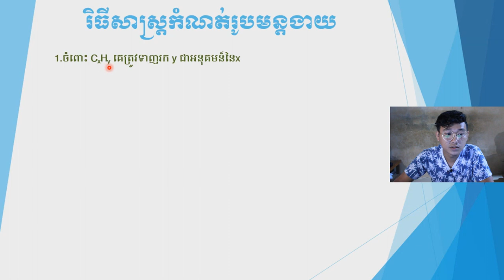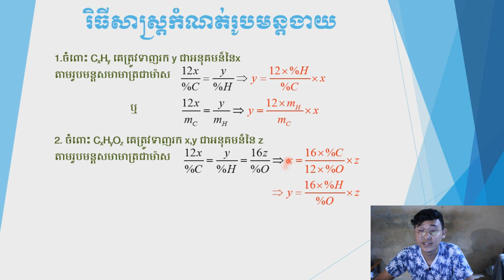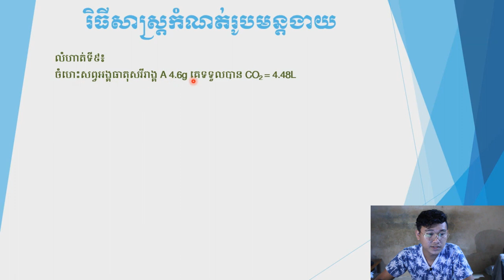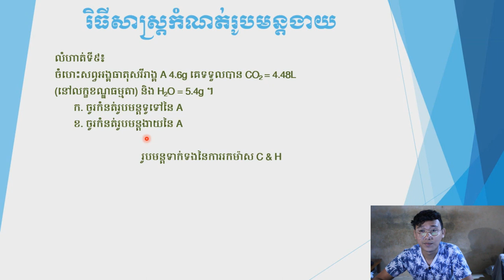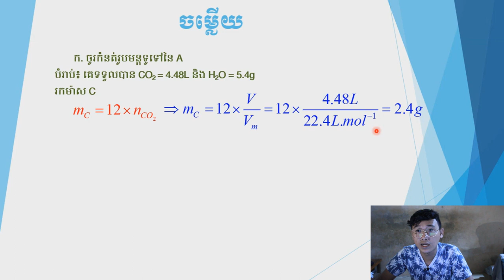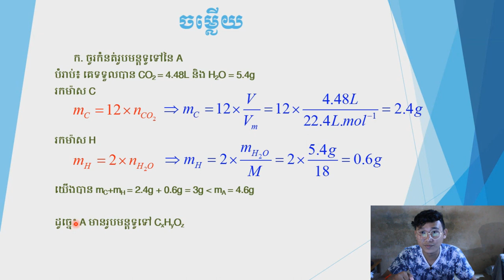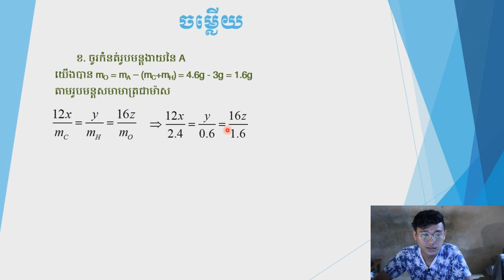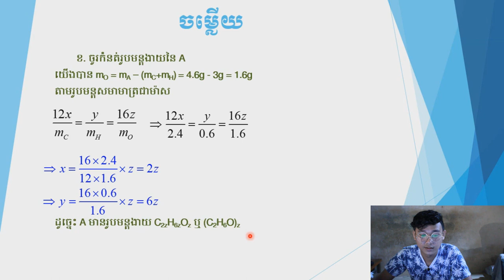វិធីសាស្ត្រកំណត់រូបមន្តទូទៅ​ និង រូបមន្ដងាយ | How to determine general form and easy form| CH ROTH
វិធីសាស្ត្រកំណត់រូបមន្តទូទៅ​ និង រូបមន្ដងាយ | How to determine general form and easy form in chemistry | CH ROTH